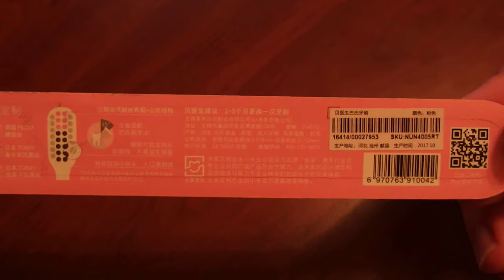DOCTOR·B Deep Cleaning Toothbrush 1pc - PINK from Gearbest.com